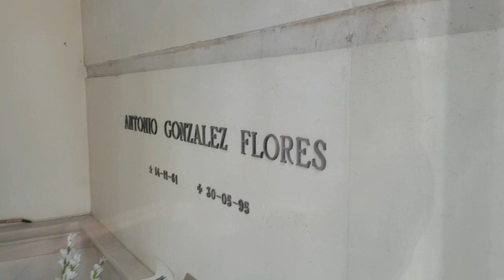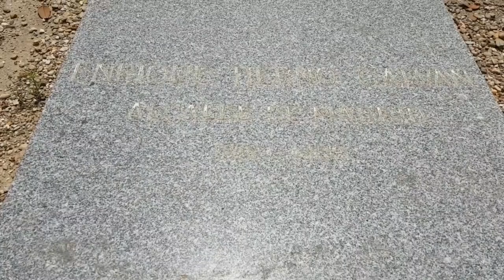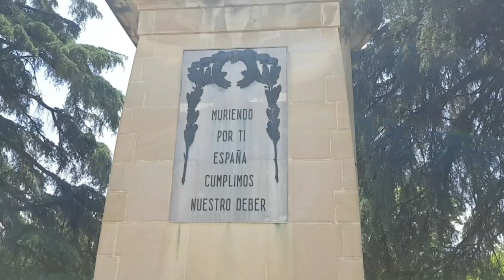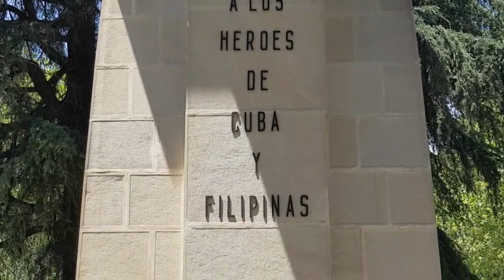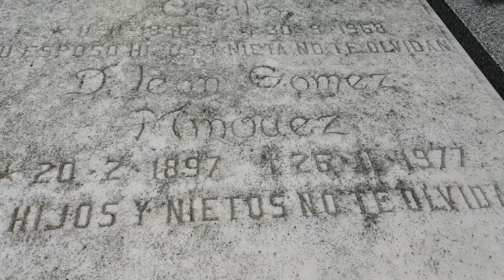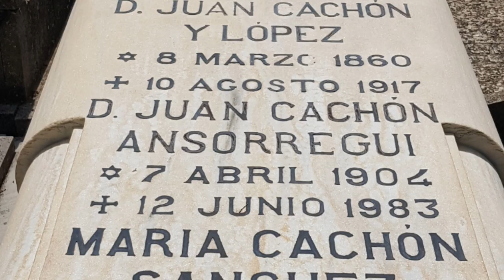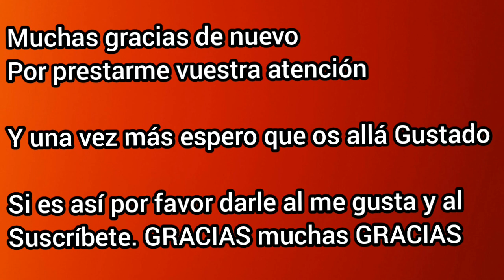Fantasmas entre las tumbas | Parte 2